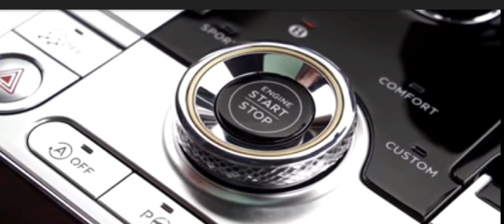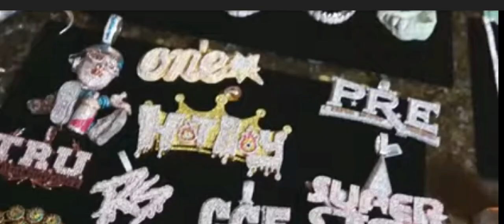LUXURY LIFESTYLE | Billionaire Lifestyle Motivation | Motivation 5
Luxury lifestyle of billionaires ​are the best videos for visualizing your dreams. Everyone wants luxury but, not everyone get it. First you have to think like them then you can become like them.

"To bring anything into your life, imagine that it's already there."

Get motivated by the billionaire lifestyle, full of luxury supercars, mansions, yachts 👑 This is the best movie about the luxurious lifestyle of billionaires. Experience the life of billionaires and use it as motivation to achieve all your goals!